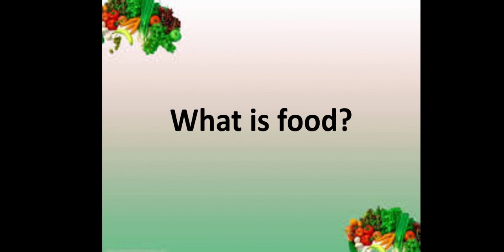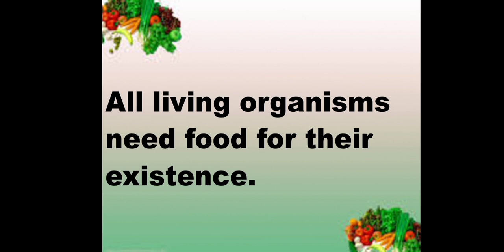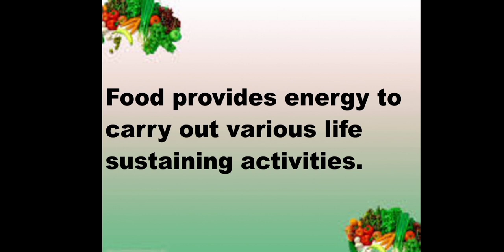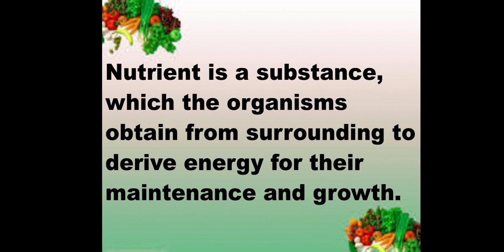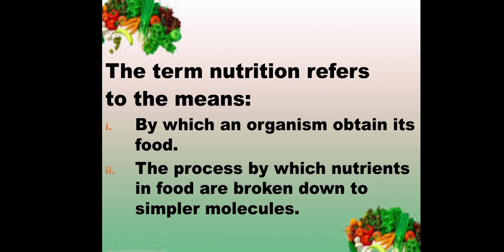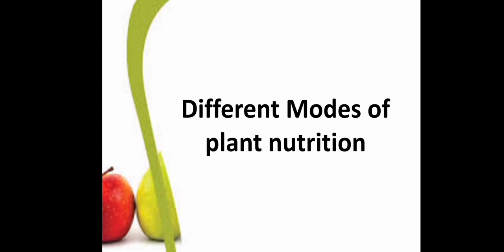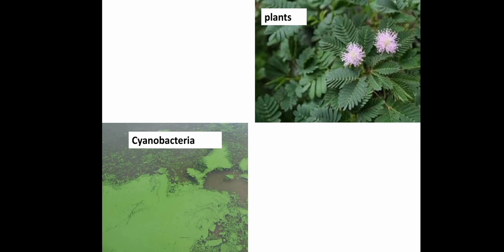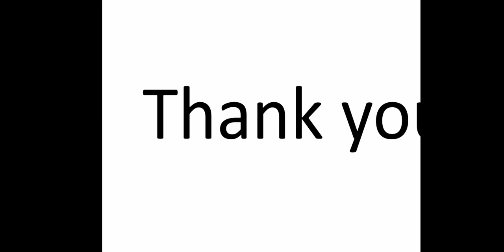G7_E.Science_L1_W1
International Islamic university Islamabad schools (Dinga Campus)